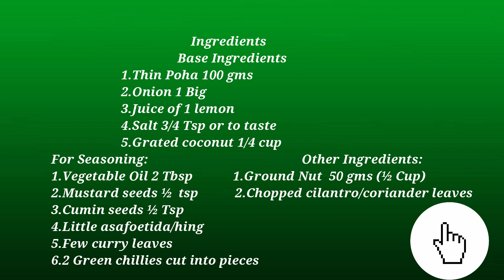बिना कढ़ाई में डाले, बनाए पोहा और सब बोले वाह वाह | Poha banane ki vidhi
This Poha is a very quick, easy and delicious breakfast recipe and can be a snack too. This is a perfect snack for unexpected guests. For this recipe, we use a thin variety of poha, which is called Thin Poha or Nylon Thin Poha. However, you can also use Medium Poha for this recipe by washing it in running water and then using.

Ingredients
A. Base Ingredients
1. Thin Poha 100 gms
2. Onion 1 Big
3. Juice of 1 lemon
4. Salt 3/4 Tsp or to taste
5. Grated coconut 1/4 cup

B. For Seasoning:
1. Vegetable Oil 2 Tbsp
2. mustard seeds ½  tsp
3. cumin seeds ½ Tsp
4. little asafoetida/hing
5. few curry leaves
6. 2 green chilies cut into pieces

C. Other Ingredients:
1. Ground Nut  50 gms (½ Cup)
2. handful of chopped cilantro/coriander leaves